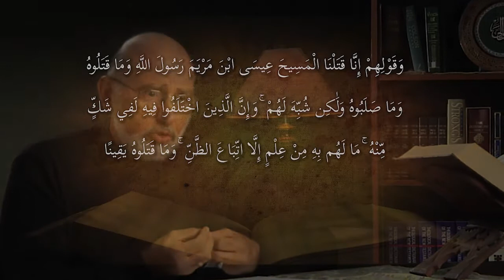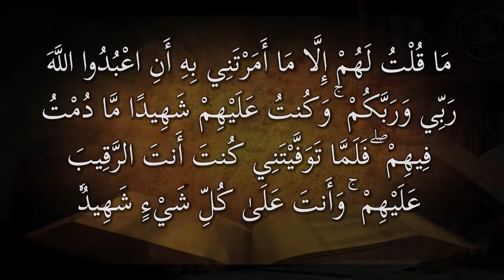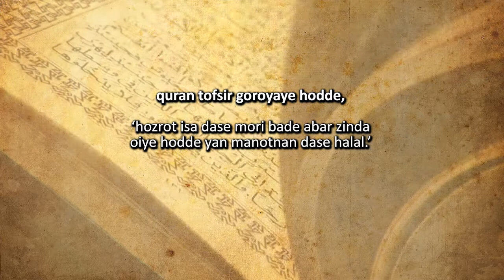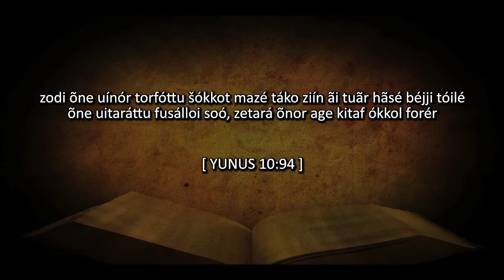(Rhg) 4.1 Hozorat Isare ki kurus made mojje? -- Rohingya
ROHINGYA LANGUAGE - Was Jesus Crucified?